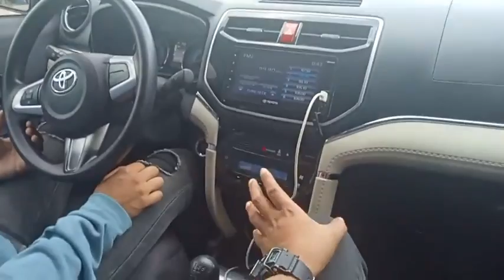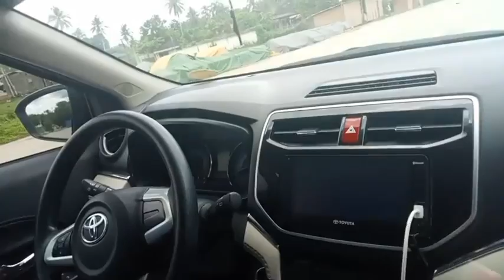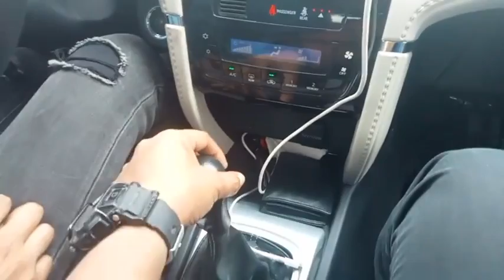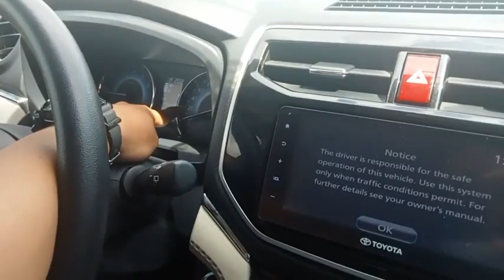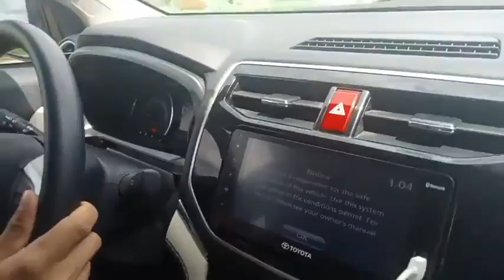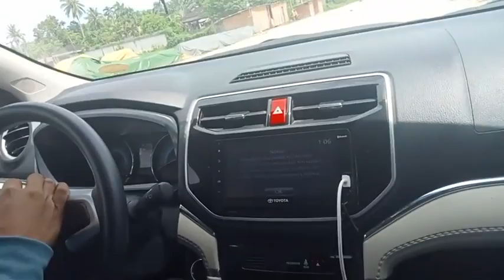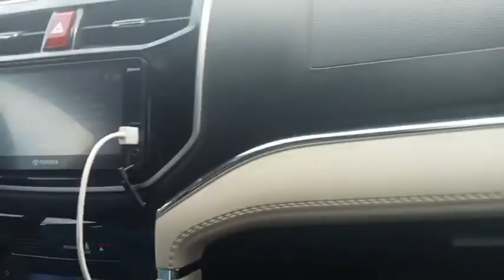PAANO MAG MANEHO NG MANUAL CAR? EPISODE NO. 22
📌 To those who lives outside the philippines specially EUROPEAN countries i have offering for you to enhance your driving and to passed a mock test to get your driver license.

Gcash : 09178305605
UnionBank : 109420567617